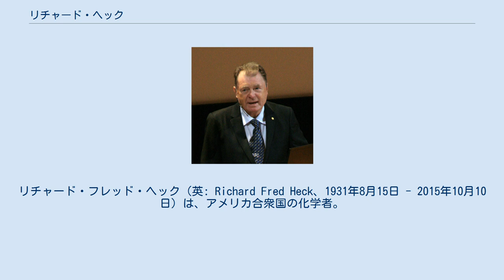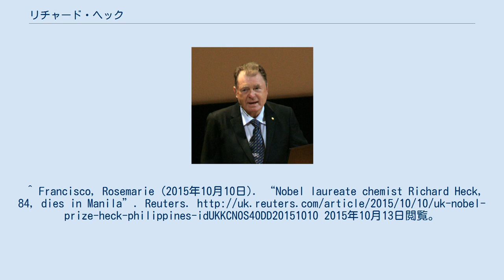リチャード・ヘック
リチャード・フレッド・ヘック（英: Richard Fred Heck、1931年8月15日 - 2015年10月10日）は、アメリカ合衆国の化学者。
デラウェア大学名誉教授。
ヘック反応を開発した。
2010年にノーベル化学賞受賞。
 マサチューセッツ州スプリングフィールド生まれ。
1952年、カリフォルニア大学ロサンゼルス校(UCLA)卒。
1954年、同校博士課程修了（S・ウィンスタイン教授）、スイスのチューリッヒ工科大学（ETH Zurich）博士研究員（V・プレログ教授）。
1956年、ハーキュリーズ・パウダー社研究員。
1971年、デラウェア大学教授。
1989年に退職。
その後はフィリピン・ケソン市で妻と共に隠居生活を送っていた。
 2013年に肺炎に倒れて以来体力を損ない、2015年10月10日、マニラの病院で死去。
死亡する一週間ほど前から、激しい嘔吐に見舞われていた。
^ Francisco, Rosemarie (2015年10月10日). “Nobel laureate chemist Richard Heck, 84, dies in Manila”. Reuters. 2015年10月13日閲覧。
 ^ 【訃報】リチャード・ヘック氏＝米化学者、読売新聞、2015年10月13日、同日閲覧